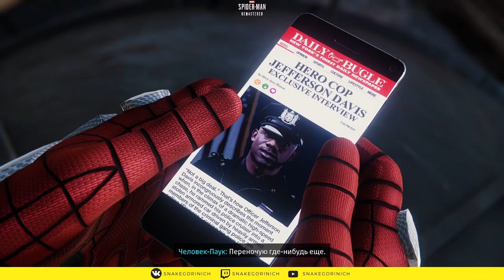MARVEL'S SPIDER-MAN REMASTERED. Прохождение 3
Это прохождение Marvels Spider-Man Remastered PC (2022):

Объединив усилия, Marvel и Insomniac Games придумали новую оригинальную историю про Человека-паука, непохожую на те, что вы знаете по комиксам и фильмам. Этот Питер Паркер – опытный борец с организованной преступностью в Нью-Йорке. Он постоянно балансирует на грани, одновременно пытаясь привести в порядок свою личную жизнь, построить карьеру и защитить девять миллионов жителей, чьи судьбы зависят от его решений.

Большое Яблоко оживает в самом обширном интерактивном мире, созданном студией Insomniac. Свободно летайте на паутине по оживленным районам и наслаждайтесь роскошными видами достопримечательностей Манхэттена. Используйте окружение, чтобы побеждать злодеев во время эпических схваток, достойных лучшего киноблокбастера.